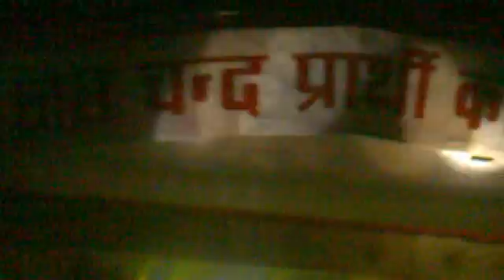Light check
LIGHT and SOUND by SPIN69.

SPIN 69 ENTERTAINERS...